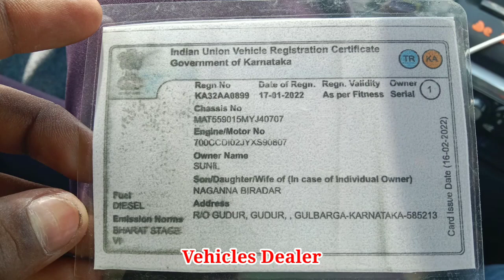TATA Ace Gold / ಮಾರಾಟಕ್ಕಿದೆ / ಓನರ್ ನಂಬರ್..📞 ☎️